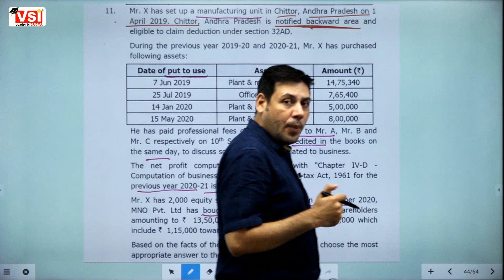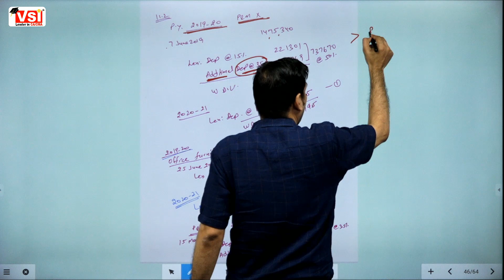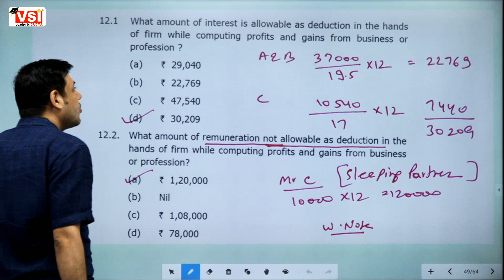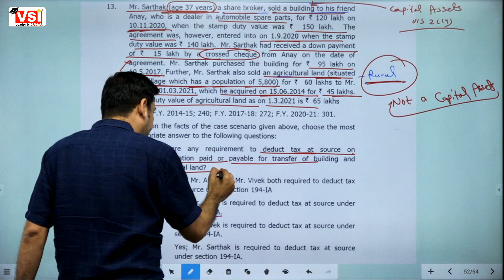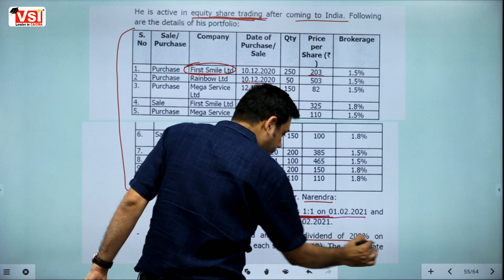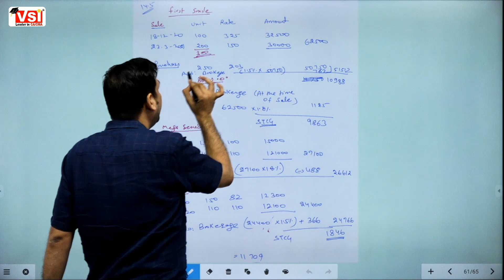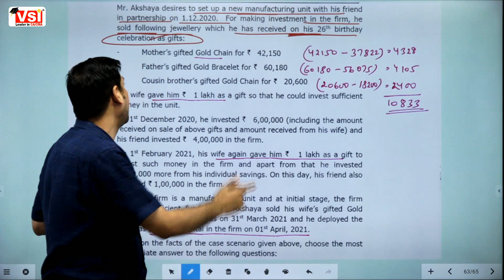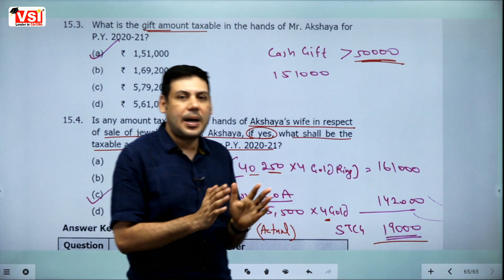CA Intermediate Taxation MCQ & Case Studies with Solutions July 21 & Nov 21 Part - 3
CA Intermediate Taxation MCQs & Case Studies with solutions from your booklet part - 3.
Learn tips to solve the question in minimum time.
Get the PDF solution from the VSI Jaipur telegram group.